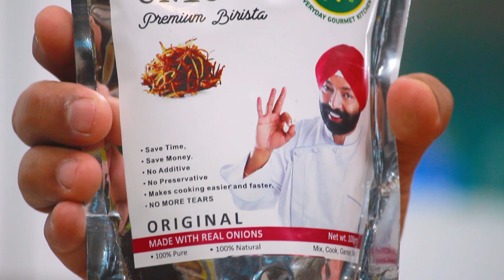Vegetable stew with brown onions|Healthy Recipe| Chef harpal singh sokhi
A popular vegetable based curry made with lot of vegetables and coconut milk. Adding of brown onions enhances the the taste.

peppercorn 1 tbsp
ginger slices 1 inch
garlic pods crushed 8-10
potato diced 1 large
cauliflower florets  200 gms
carrot cubes 1
brown onions 3-4 Tbsp.

Method
Heat oil in a pan, add bay leaf, peppercorn, ginger, garlic, and sauté till garlic browns
add potatoes, cauliflower, carrot, green peas and sauté for 1 mins
Add water , salt, turmeric powder mix well.
Cover and cook for 20-25 mins
Add brown onions and mix well and mash the vegetables little.
add French beans ,coriander chopped, lemon juice and mix well.
Add coconut milk and mix well.
transfer the stew to the serving bowl.
garnish with brown onions, coriander chopped and serve hot.